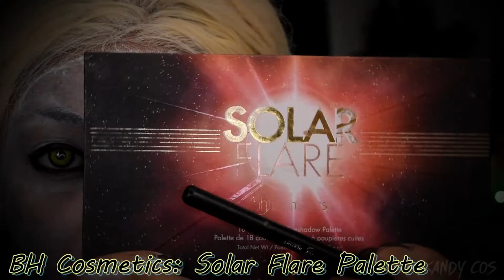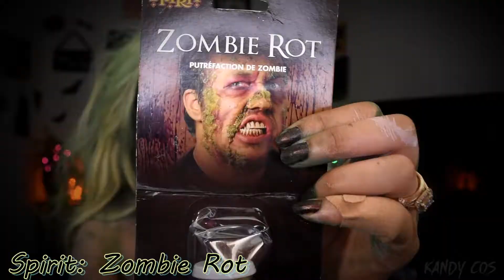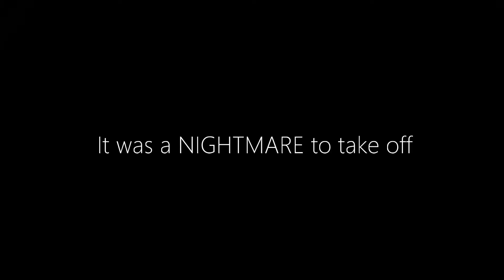Beetlejuice Makeup Tutorial || Shelly Nicole Collab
Hey babes! Today's video is a collab with the lovely and talented Shelly Nicole. She picked out a Tim Burton and she told me to run free lol. This was more of a finger paint than anything lol. I've been wanting to do a beetlejuice look ever since I got this zombie rot last year so I picked him of course! I didn't go full out with the body paint (hence skipping my arms which I totally should've done) but I was being lazy and wasn't really planning on them being seen buuuut you know how that goes. I'm happy how it turned out BUT sad that damn green paint stained my super blonde wig...and we're not gonna talk about the hell I had to go through trying to take that zombie rot off. It was a hot mess of tears and paint in the shower trying to unseal the wig from my head lol. If you stop by her channel tell her I sent you!

CAMERA: Nikon D5500
EDITING SOFTWARE: CyberLink Power Director